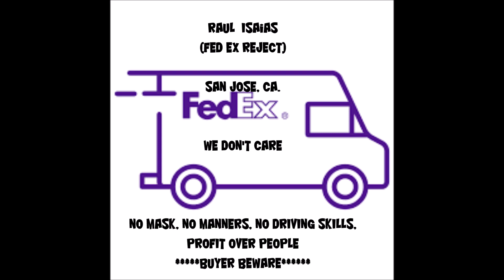The road belongs to this Fed Ex Delivery Reject with "NO MASK"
You cannot just stop in the road and drop packages off. RED ZONE... NO Parking or Stopping Anytime.

It's time for delivery drivers and ride share services to learn the laws.

The massive apartment complex that this FED Ex driver was parked at has plenty of spaces for deliveries that would have prevented accidents like this.

When the police arrived this man tried to lie to them over and over again not knowing that  I had video of the aftermath. There is also surveillance footage from the apartment complex that this FED EX savage was illegally parked at.

Not only is there footage from the apartment complex there is also the officers chest cameras. Plus and added bonus is his call to 311 or 911 when I could only image the story he tried to sell dispatch.

This man took one look at my Van (My Home) and thought he could get over on a Homeless / Houseless person. NOPE. NOT GONNA HAPPEN.

Always bust out the camera and record. Could you image if I did not have this video and the other footage from the GoPro... I could only image the charges that would be coming my direction over something that was not my fault.

In the first video on the GO PRO he literally came in strong and I thought he was going to swing on me. then I would have had to put him down on the pavement but I'm sure he would have told a different narrative of what happened to the police. I wonder who would have had the handcuffs on?? We all know the answer to that one...